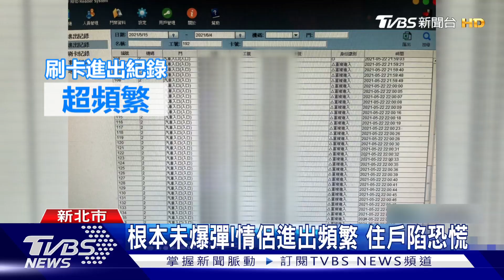獨家 確診還騙!男拒隔離照趴趴走 恐嚇衛生局｜TVBS新聞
新北一名男子，跟他同住的女友確診之後，他卻沒有按照規定居家隔離，照樣出門領貨、四處趴趴走，甚至還搭計程車，結果隔沒幾天就換他確診，但他卻騙社區管委會，說自己是陰性，直到衛生局通知，並派救護車到他家時，他還是拒絕配合甚至出言恐嚇，而且女友隔離完之後，照樣回家跟他一起住，讓住戶們都很擔心出現防疫破口。